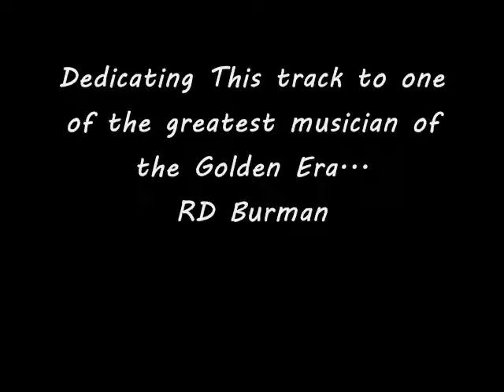Samundar me Nahake a tribute to RD Burman by Tantra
Our tribute to RD Burman in our version
hope you enjoyed the track!!!
there is more on our facebook page : Tantra the Rockband!!!

Big thanks to RJ Sumit for this concept!!!